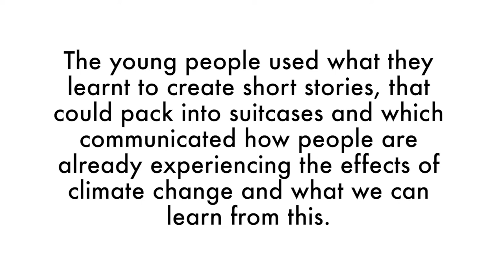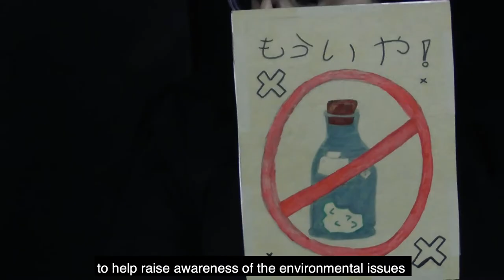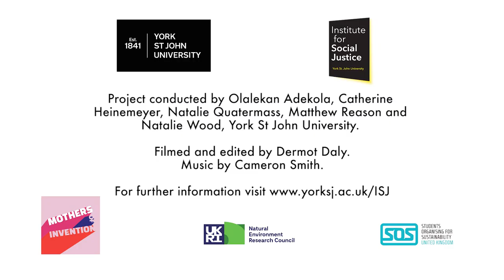Suitcase Stories: Exploring Climate Adaptation through Participatory Storytelling with Young People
In 2022, young people in Batley and Leeds worked with storytellers and researchers from York St John University, exploring true stories of climate adaptation from around the world.
The young people used what they learnt to create short stories, that could pack into suitcases and which communicated how people are already experiencing the effects of climate change and what we can learn from this.
This short film takes you on the journey of the project.
Project conducted by Olalekan Adekola, Catherine Heinemeyer, Natalie Quatermass, Matthew Reason and Natalie Wood, York St John University.
Filmed and edited by Dermot Daly.
Funded by Natural Environment Research Council.
Thanks to Batley Girls' High School.